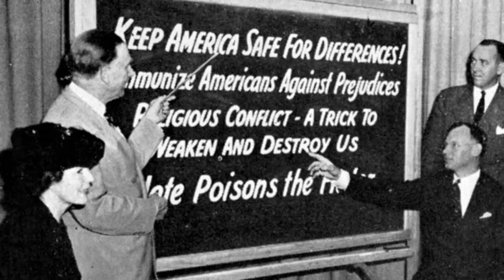I Am Willing - Unlearning: Breaking Bias. Building Community.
Testimonial: Holly Near

Holly Near knows social justice, and how to motivate change in the face of adversity. Whether as an activist, actor, singer or visionary, Near has helped feminism, peace initiatives, and the LGBTQ community with a fierce resolve, all while exuding warmth and delivering her message of hope with grace. Learn more about her journey with NCCJ.

About the Program:

2018 New England Emmy Nominated

When we are born, we innately value justice and fairness. Prejudice, however, is learned and no one is immune. So how do we fight discrimination, bias and bigotry? How do we build communities that are inclusive and just for all? For 90 years the National Conference for Community and Justice has been answering these questions. This is the story of breaking bias—one unlikely friendship at a time. What can be learned can be unlearned.

Unlearning: Breaking Bias. Building Community. is a CPTV Partnership Production with the National Conference of Community and Justice. Additional support is provided by the Newman’s Own Foundation, KeyBank, and the Barnes Group Inc. Learn more about Partnership Productions